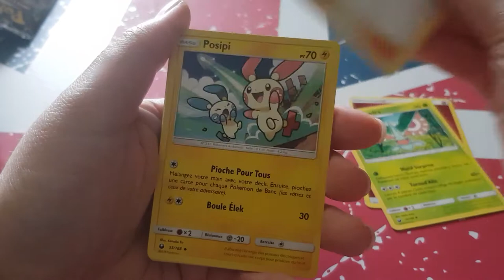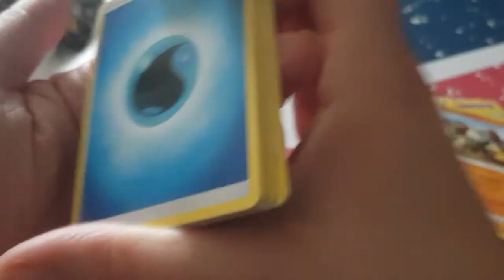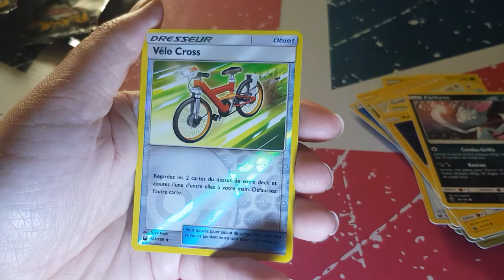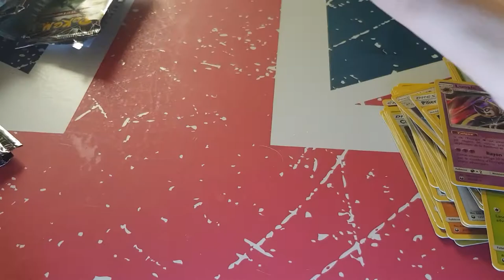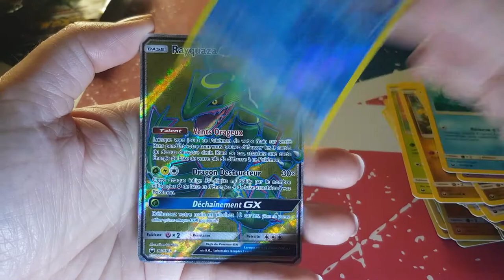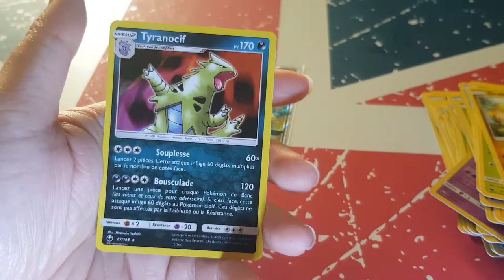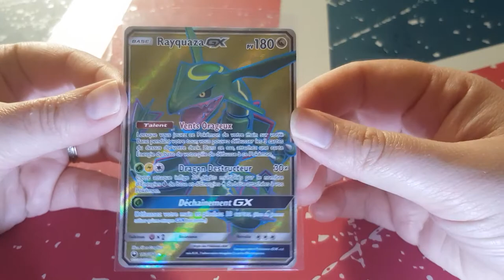Ouverture booster tempête céleste